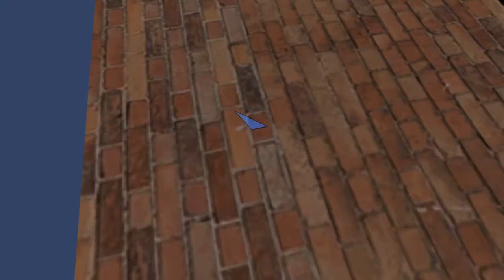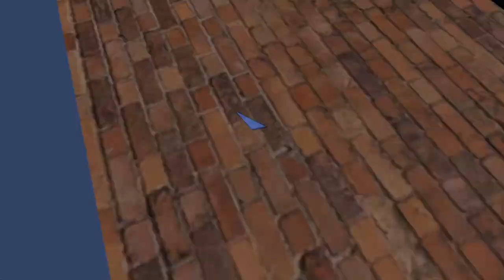MODO BOMBA💣 - MODERN OPS